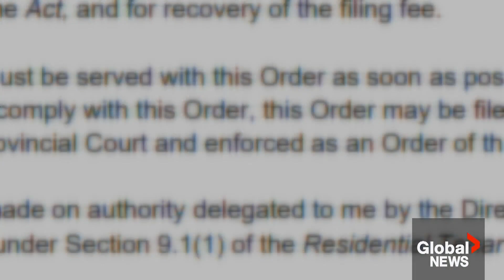"I had to uproot my family": BC family awarded over $33K for wrongful home eviction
A Surrey, B.C. family of seven has been awarded $33,600 after they were wrongfully evicted from their home of about two years.

Tenants Natalie and Ryan Egger began leasing month-to-month on Dec. 7, 2018 but were served a two-month notice to leave their South Surrey house on Sept. 9, 2021, as it had been sold to their new landlord who planned to move in.

That landlord did not move in, however, but rented the property again for $4,750 — $1,950 more than what the Eggers paid, according to the arbitration decision shared with Global News.

“We were pretty upset because we felt we were wrongfully evicted at that point,” Natalie Egger told Global News on Monday.

“I had to uproot my entire family, find a new home, and pay significantly more monthly and we were very happy in the home that we were living in.”

Under B.C.’s Residential Tenancy Act, after serving two months’ notice, a landlord must pay the tenants 12 times their monthly rent if they fail to “use the rental unit for that stated purpose for at least six months beginning within a reasonable period after the effective date of the notice.”